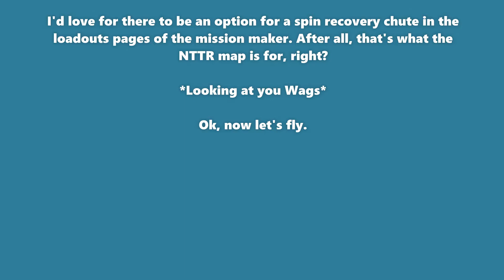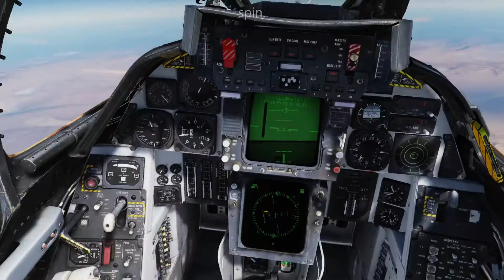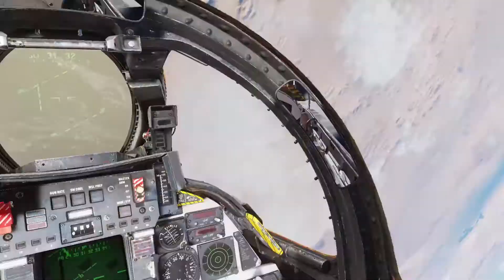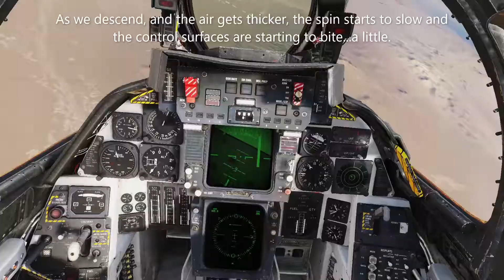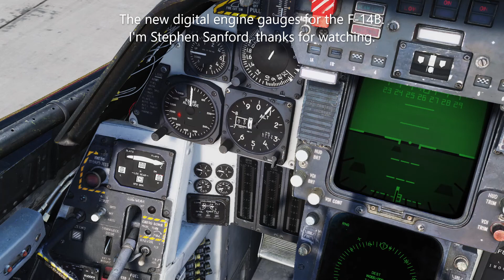F 14 A 153 GR spin recovery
Flight testing the F-14 A 135 GR on the Nevada NTTR map in DCS world. If anyone from ED happens to see this, can we have spin recovery chutes in mission maker? (loadouts page?) I'm not the only person who likes to flight test the aircraft, but I digress.
This is a recovered spin, despite my many mistakes.

Steve

A link to my books